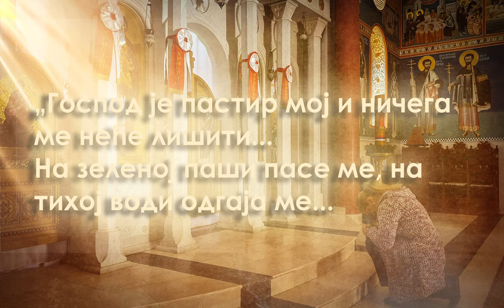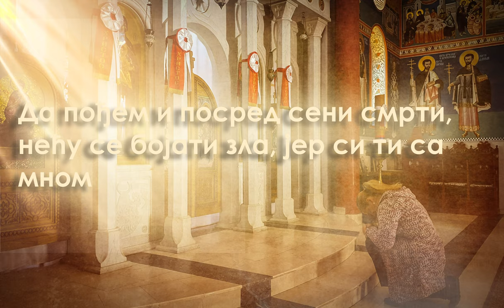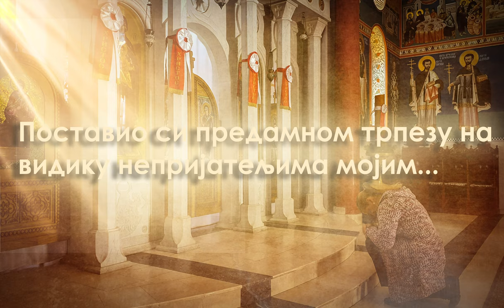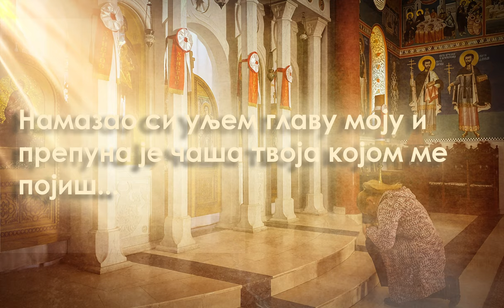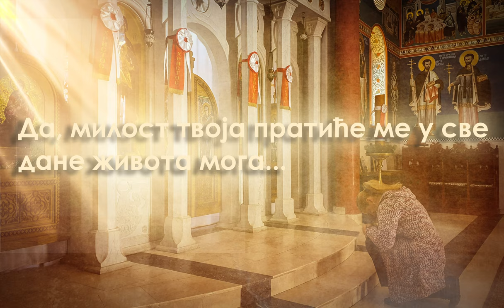22.PSALAM, GOSPOD JE PASTIR MOJ / ГОСПОД ЈЕ ПАСТИР МОЈ 🔸️ Pevacka grupa " Sveti car David "🔸️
🎙 Pevali : Sladjana Kovacevic , Jugoslav Kiprijanovic , Aleksandar Kovacevic i Marko Milunovic .

 Klavijature : Aleksandar Kovacevic

Snimanje, Mix i Mastering :AK Sound studio ( Aleksandar i Sladjana Kovačević) , Beograd 2020 God.

🎬 Video & Photo Editing : Jovan Kovačević

🙏Sa blagoslovom hrama Svetog Trifuna , Beograd